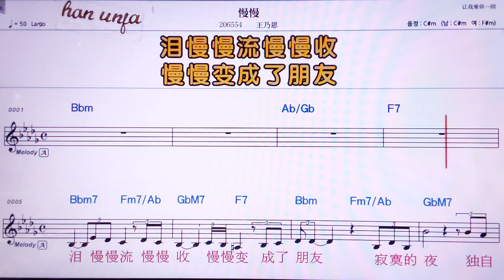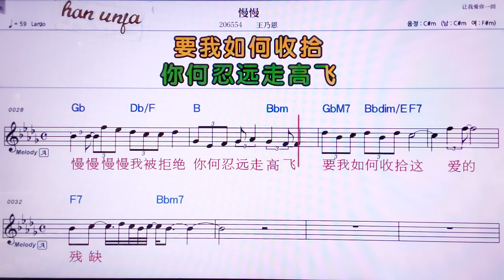💖만만/왕나이언 👍MR,노래방, 악보, 코드,Karaoke With Sheet Music